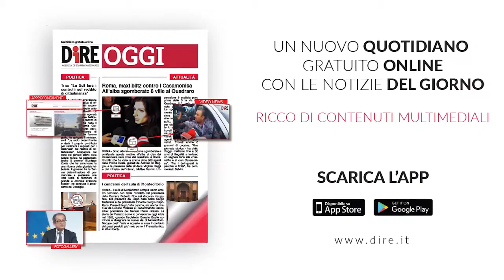Tg Politico Parlamentare, edizione del 4 settembre 2020